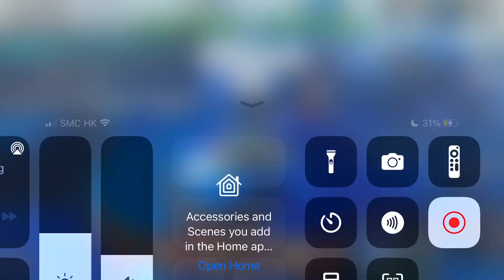Evo Kisame Showcase [Anime Adventure]